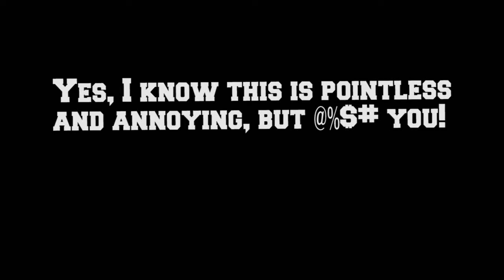Gmod - The Nyan Cat Rampage of 2016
MeowMeowMeowMeowMEOW
MeowMeowMeow